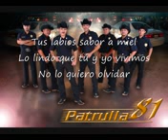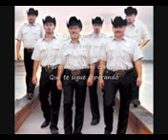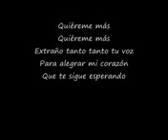PATRULLA 81 quiereme mas